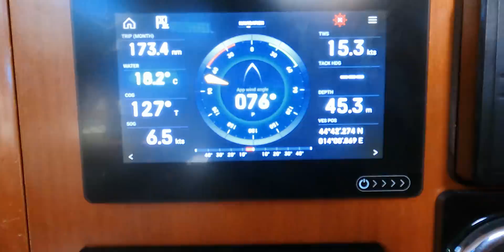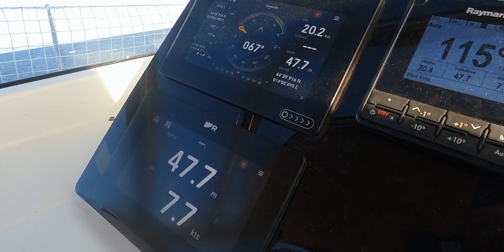A Crossing Went WRONG! 🤢 LIVEABOARD SAILBOAT LIFE Behind the Sailing Videos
A Crossing Went WRONG! Our liveaboard sailboat life - the life behind the sailing videos. Join us in this sailing video for a perfect example of our alternative lifestyle on the sea. What was set out to be a beautiful crossing, was for 90% it, but the other 10% made a lot of trouble. From water inside the sailboat, to engine failure and being fined by the police. The reality of a family living an alternative lifestyle - boat life reality of living on the sea. Sailing the Mediterranean sea in our Beneteau 57 center cockpit.

Episode #76

00:00 intro
01:16 departure towards Sicily at night & night sail
02:50 morning sailing on the Adriatic sea
04:10 beautiful moments of liveaboard life on the sea
08:00 dropping anchor in Croatia
08:15 the real story of what happened during this sail - boat life reality
10:19 first mistake
13:22 SEA water inside the boat
16:59 engine failure
18:10 safety stop Croatia
19:09 fined by the port police
20:00 ending up without outboard engine

Likeminded people creating their best lives with financial and mental freedom: Coming Soon

- 🎧 FtB Podcast -
Listen to our Feel the Breeze Podcast about life, business & mindset:

- 🏝 Shop -
Exclusive products designed to support your dream life:

- 🛠 Tools -
Tools we use to run our channel, businesses & expand our wealth:

- 📚 Books -
Must-reads to create your best life, from finances, health to mindset & spirituality: